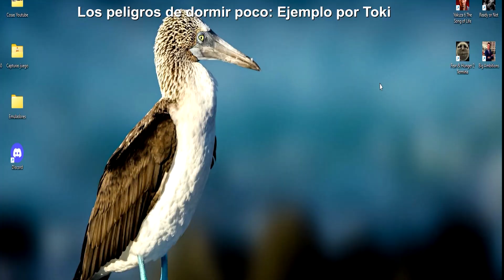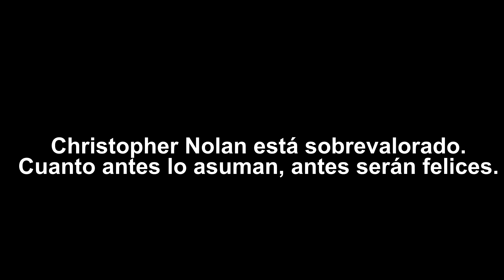Videojuegos y política: ¿Por qué nos MOLESTA tanto?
En este video ensayo, exploramos cómo la política está presente en los videojuegos y por qué esto puede ser incómodo para algunos jugadores. A lo largo de la historia, los videojuegos han abordado temas políticos de manera sutil o directa, pero ¿Por qué a veces nos molesta? Hablaremos de las razones detrás de la inclusión de temas políticos en los juegos y que podemos hacer sin perder el disfrute del juego.
Si te has preguntado por qué los videojuegos no pueden escapar de la política o cómo lidiar con ello, este video es para ti.